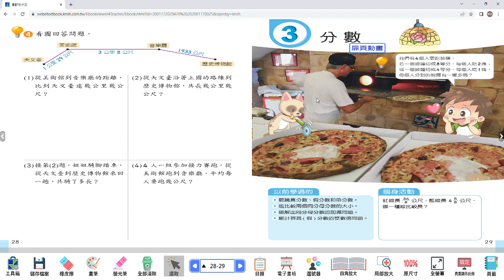康軒 - 義大利拿坡里披薩